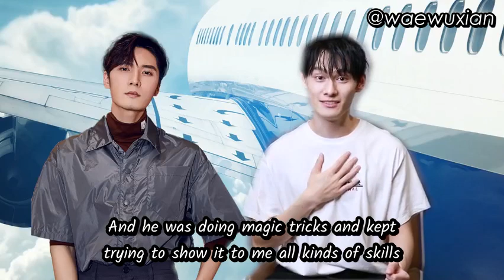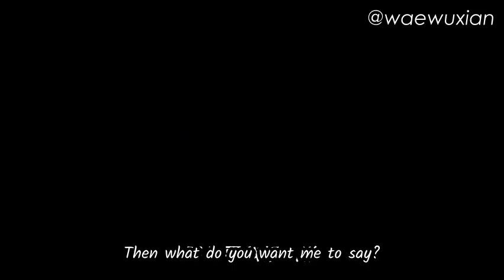[ENG SUB] 191014 Wang ZhuoCheng with BangMeiYanJiuSuo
please take out with credit / re-upload only with credit, thanks!

汪卓成 x 榜妹研究所 -- **may not be 100% accurate**

twt: @waewuxian